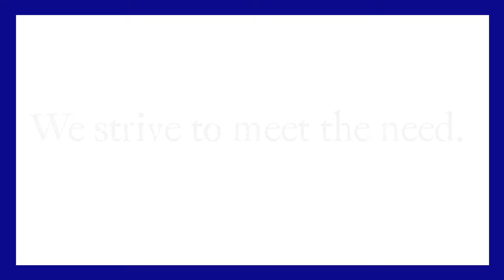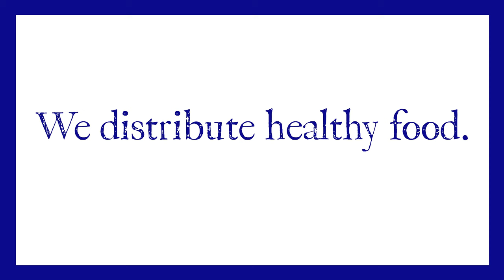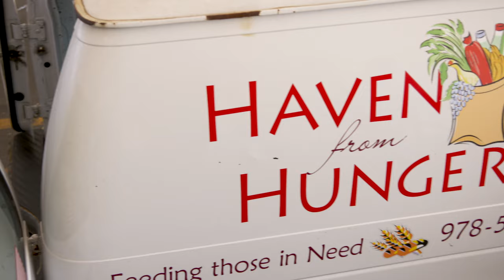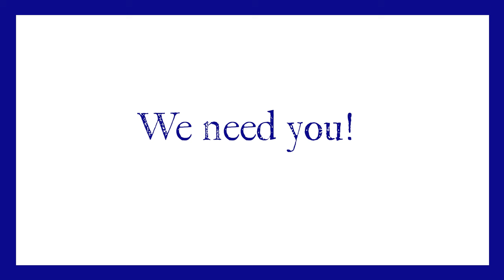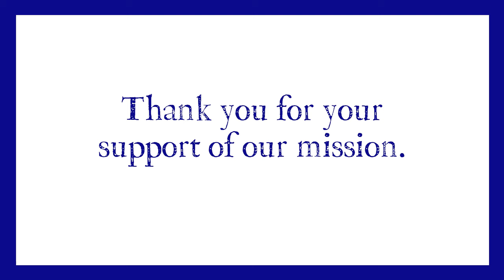The Greater Boston Food Bank: What We Do